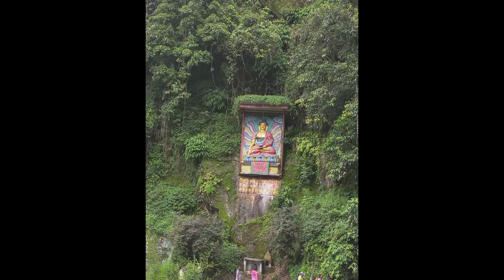North Sikkim Travel Series Part 2| Gangtok To Lachen|| So many waterfalls 😲😲